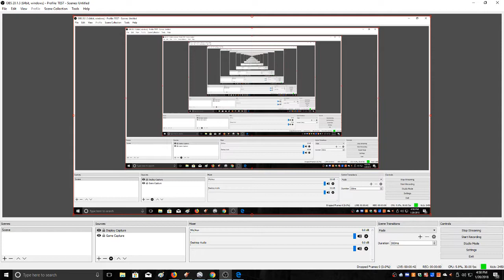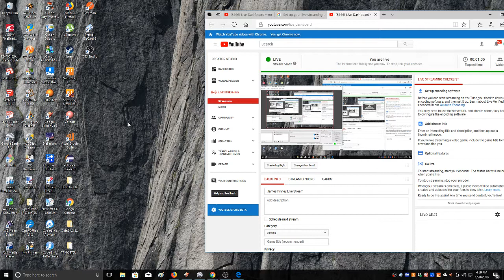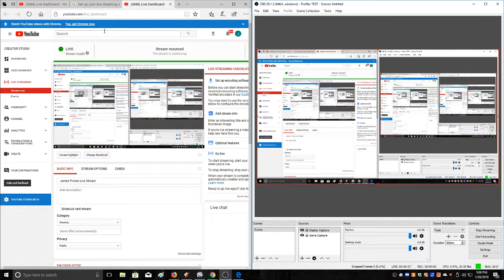James Pinney Live Stream